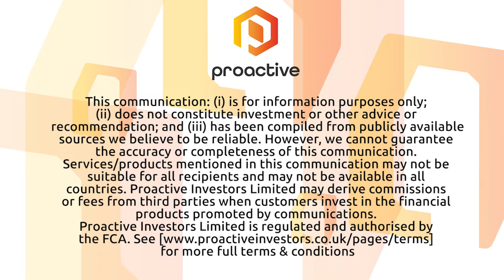Algernon Pharmaceuticals completes manufacturing of Psychedelic Drug DMT for Phase 1 and 2 study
Algernon Pharmaceuticals CEO Christopher Moreau joined Steve Darling from Proactive to share news the company has been able to complete the manufacturing of its clinical-grade supply of AP-188 or DMT at Canadian manufacturer Dalton Pharma Services.

Moreau now feels the Company has produced a sufficient supply to complete its planned Phase 1 and Phase 2 clinical trials. Moreau also said the company has appointed Dr. Anthony Rudd and Dr. Robert Simister as medical consultants to the Company’s DMT stroke clinical research program.